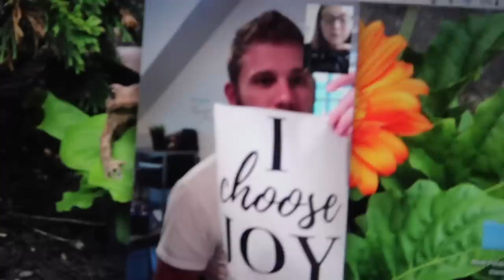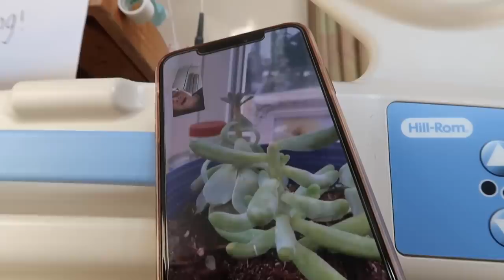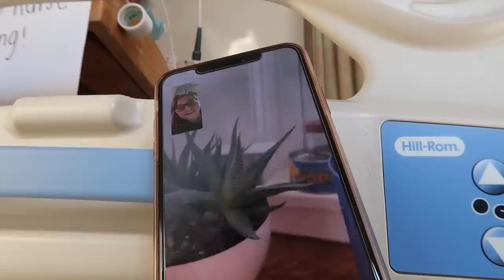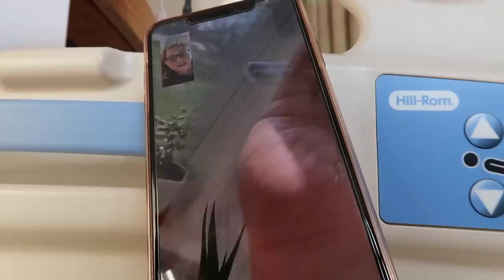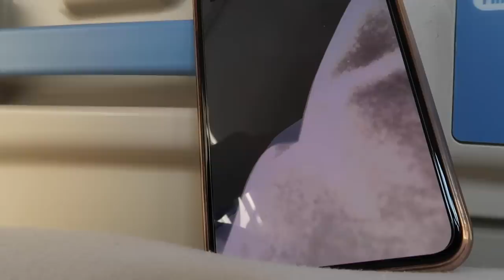🏥 HOSPITAL DAY 2 | DOES SHE HAVE A THROAT?!? 🏥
Vlog 7.3.19 - Getting ready for sinus surgery in the hospital.